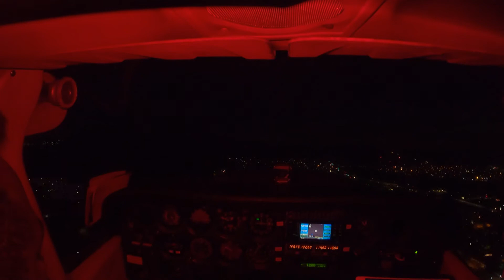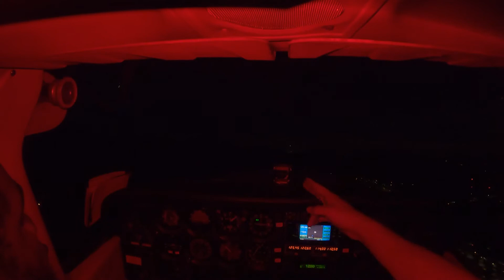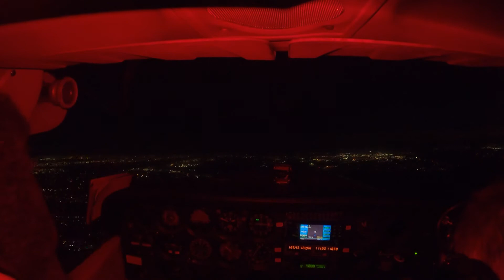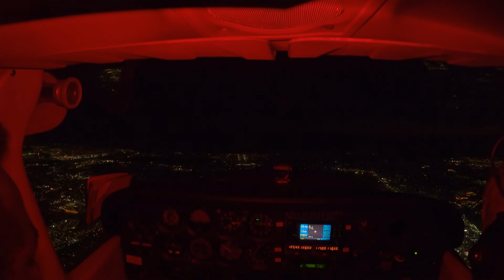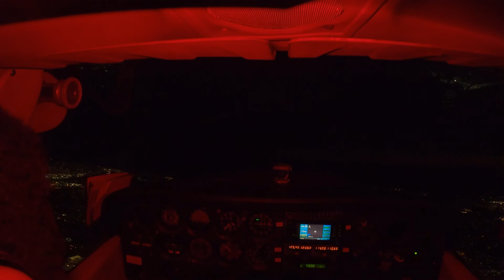KSEE to KSNA : short field take off at KSEE